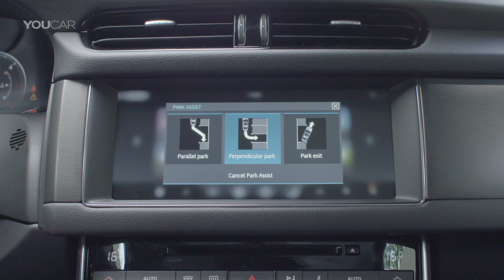Jaguar XF Sportbrake - Features, Interior, Design Details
The 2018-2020 Jaguar XF Sportbrake builds on the success of the saloon and has all of the advanced all-wheel drive (AWD) technologies and aluminium-intensive architectures that have made the XF a multi-award winner. Jaguar Land Rover’s family of innovative Ingenium powertrains equips the Sportbrake with the latest engine technologies.

The suspension set-up has been specially calibrated to reflect the demands placed on premium lifestyle estate models. The stiff and lightweight set-up gives the spacious estate Jaguar’s signature dynamics: a sports car-inspired character with agile handling and dynamic responses. Self-levelling air sprung rear suspension is fitted as standard to ensure the XF Sportbrake maintains its composure, even when fully loaded.

The range starts with a rear-wheel drive 163HP Ingenium diesel with variable geometry turbocharging that drives like a true Jaguar and provides exceptional efficiency.
At the other end of the performance spectrum, customers can choose the 380HP supercharged V6 petrol engine. Paired with a ZF eight-speed automatic transmission and Jaguar’s advanced all-wheel drive system, this combination provides sports car performance with the sprint from 0-100km/h completed in 5.5 seconds (0-60mph in 5.3 seconds).

✅ Source: Jaguar